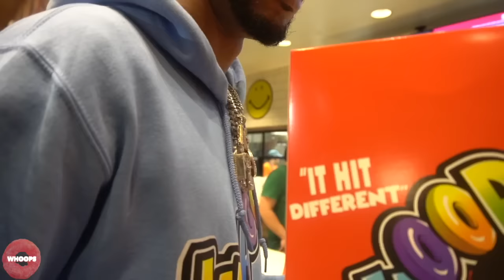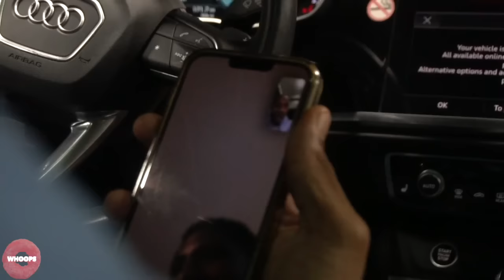FYB J Mane Meets Up With Chief Keef Homie Glo Gang T SLICK To Push Peace In Chiraq !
For Merch & Cereal